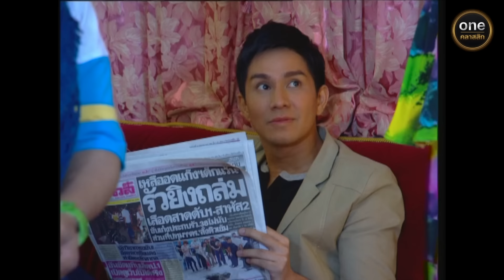สายฟ้ากับสมหวัง Ep.15 (2/4) | 8 ส.ค. 67